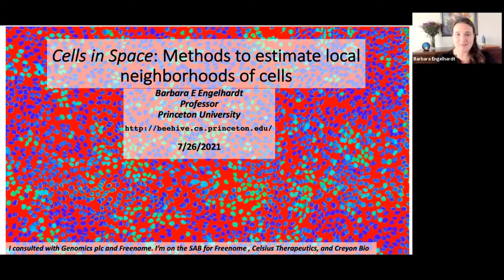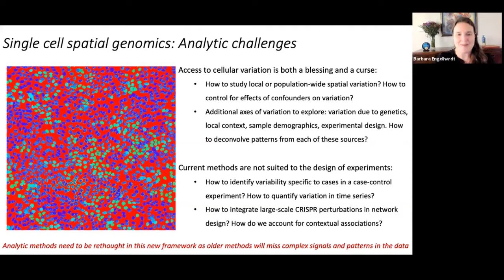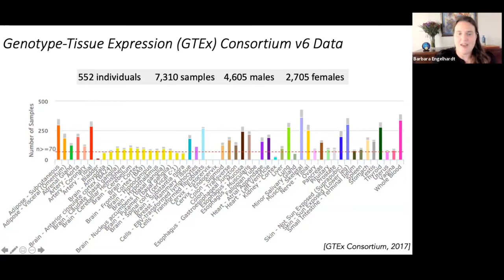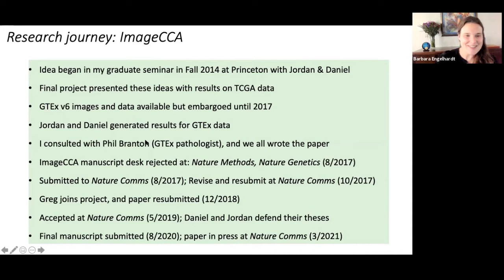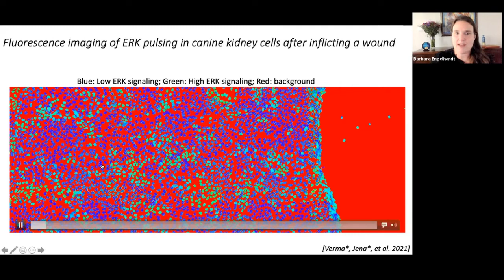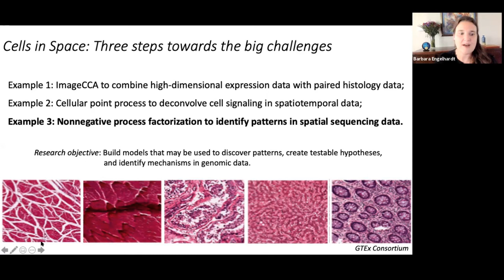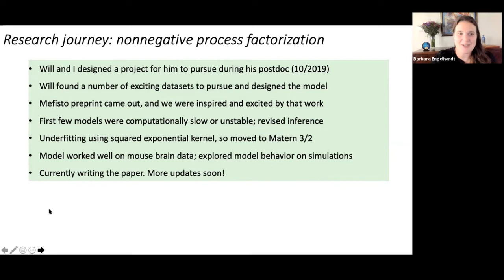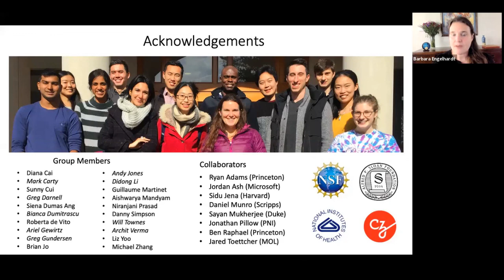ISCB Overton Prize Keynote - Cells in... - Barbara Engelhardt - Keynotes - Talk - ISMB/ECCB 2021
ISCB Overton Prize Keynote- Cells in Space: Methods to investigate local neighborhoods of cells - Barbara Engelhardt - Keynotes - Talk - ISMB/ECCB 2021